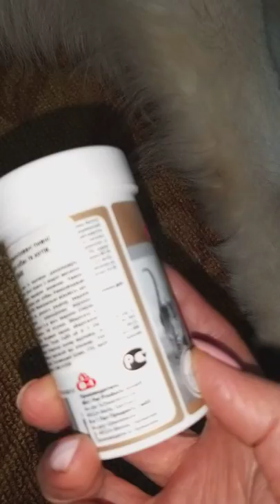8in1 Excel Brewer's Yeast Пивные дрожжи для собак и кошек 140таб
Эксель Пивные дрожжи– это добавка, специально разработанная для поддержания кожи и шерсти собак и кошек. Комплекс содержит пивные дрожжи, богатые витаминами группы В, чеснок, витамины (такие как, например, биотин) и микроэлементы (в т. ч. медь, цинк). В комбинации с ценным рыбьим жиром, источником жирных кислот омега-3, эта добавка способствует улучшению состояния кожи и шерсти. Кроме того, пивные дрожжи нормализуют обмен веществ, стабилизируют работу внутренних органов и активизируют иммунную систему. Пивные дрожжи также доступны для собак крупных пород.